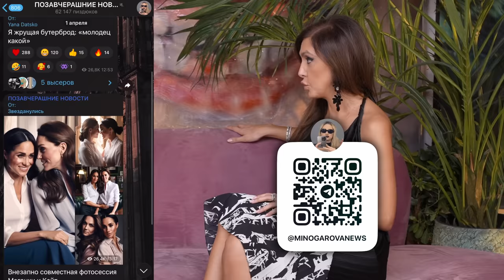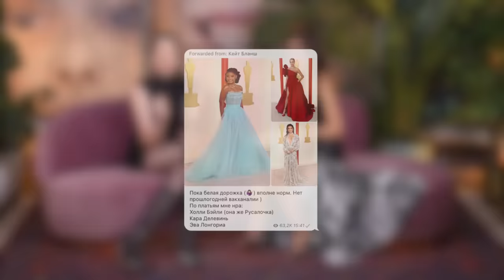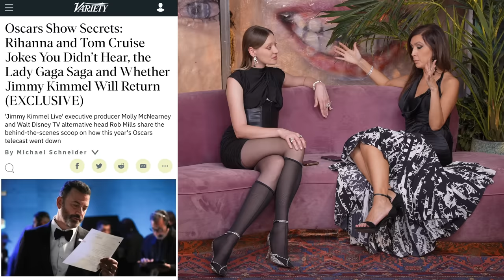ПОЗАВЧЕРАШНИЕ НОВОСТИ: Спецвыпуск. Оскар 2023 с Екатериной Мцитуридзе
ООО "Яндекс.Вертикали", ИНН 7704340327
LjN8JyN8J

Эттеншн! Специальный выпуск позавчерашних новостей уже тут!  Маша с Екатериной Мцитуридзе - телеведущей, кинокритиком, экс. главредактором «Variety Russia” обсудят Оскар 2023, номинации в премии «Золотая малина» и шикарные наряды суперзвезд.

Блоки:
- «Золотая малина» фильмы «Блондинка» и «Кит», «худший режиссёр - Машин ган Келли», «Худший актер - Джаред Лето», «Худший актёр второго плана Том Хенкс/Элвис», «Худшая актриса второго плана - Адриа Архона», «Худший ремейк - Пиноккио - Роберт Земекис», «Худшее экранное комбо Том Хенкс - Элвис».
– Обзор нарядов гостей премии Оскар/Ковровая дорожка : Холли Бейли в платье от Dolce&Gabbana, Кара Делевинь в платье от Elia Saab, Остин Батлер в костюме от Saint Laurent, Данаи Гурирой в платье от Jason Wu, Мишель Йео в платье от Dior, Ана Де Армас в платье от Louis Vuitton, Джессика Честейн в платье от Gucci, Ленни Кравиц в костюме от Saint Laurent, Флоренс Пью в платье от Valentino, Сальма Хайек в платье от Gucci,  Кейт Бланшетт в платье от Louis Vuitton
– Фильмы: Правдивая ложь и аватар 2
– Брендон Фрейзер в фильме «Кит»
 – Выступления Рианны и Леди Гаги
 Обзор нарядов звезд премии Оскар/красная ковровая дорожка: Рианны в платье от Alaïa, Леди Гага в платье от Versace, Николь Кидман в платье от Giorgio Armani, Холли Берри в платье от Tamara Ralph, Фань Бинбин в платье от Tony Ward Couture, Джулия Луи-Дрейфус в платье от Lanvin, Элизабет Бенкс в платье от Vivienne Westwood, Шохре Агдашлу в платье от Christian Siriano, Beyonce в платье от Dolce&Gabbana, Кара делевинь в платье от Del Core, Ана Де Армас в платье от Louis Vuitton, Дженнифер Кулидж в платье от Dolce&Gabbana, Хантер Шафер в платье от Ann Demeulemeester, Джиджи Хадид в платье от Zac Posen, Кайа Гербер и Остин Батлер в нарядах от Celine & Saint Laurent, Джулия Гарнер в платье Off-white, Эмили Ратаковски в платье от Feben, Дженифер Конелли в платье от Louis Vuitton, Жанель Монэ в платье от Area, Наоми Кэмпбелл в платье от Schiaparelli, Адвоа Абоа в платье от Loewe, Кайли Дженер в платье от Maison Margiela, Кенделл Дженер в платье от Jean Paul Gaultier, Хайди Клум в платье от Zuhair Murad, Пэрис Джексон в платье от Giambattista Valli, Донателла Версаче в платье от Versace

Наряды ведущих - Одежда на ведущих - Sorelle Viva Vox Украшения - Alexander Karpinsky.
Картины - Александр Лемиш